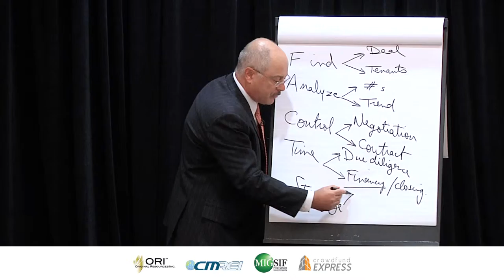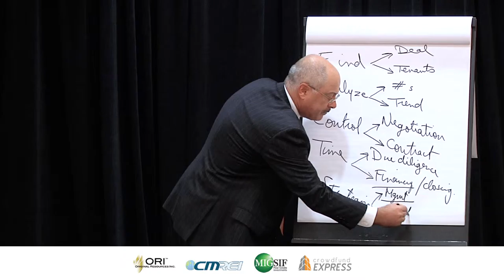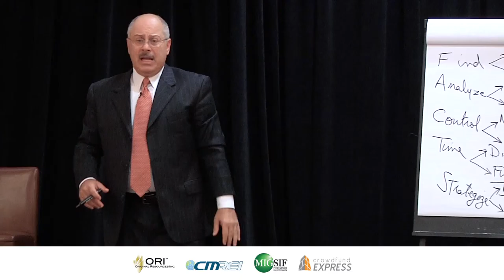FACTS System: Strategize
Cherif Medawar Real Estate & Investments (CMREI) is a Commercial Real Estate training, Securities and Investment company supporting motivated, investment-seeking individuals across the world.

The Real Estate education and business models Cherif Medawar provides are unmatched by any other professional organization in the industry. CMREI offers basic to advanced level learning and applicable strategies for individuals with a desire to build cash flow and financial independence. CMREI believes that every investor has his or her own blue print for wealth building and Cherif is an expert in the game of financial architecture.